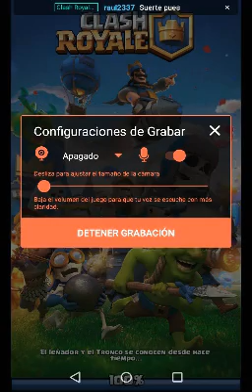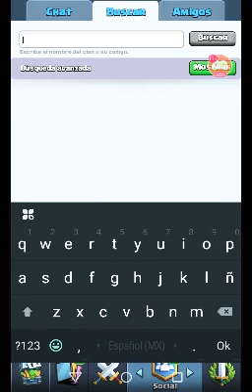9 de diciembre de 2017